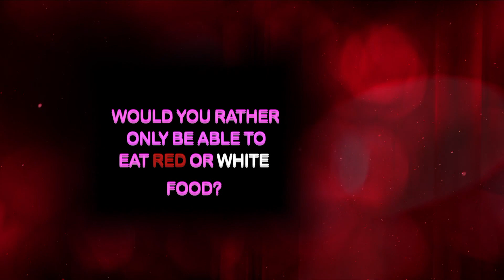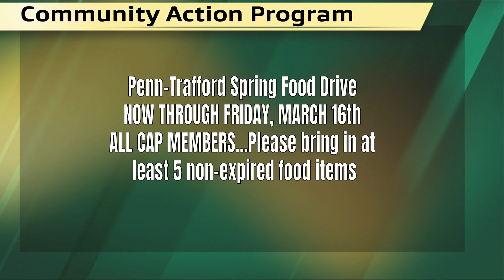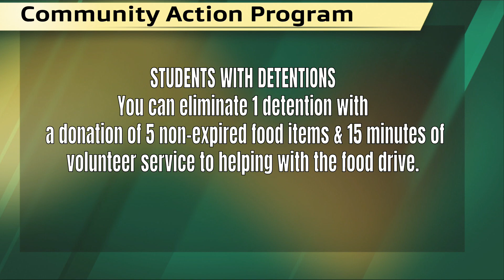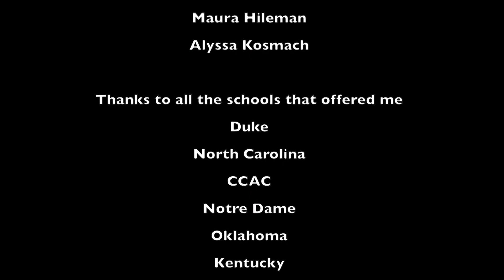Wake Up Warriors 2-14-18